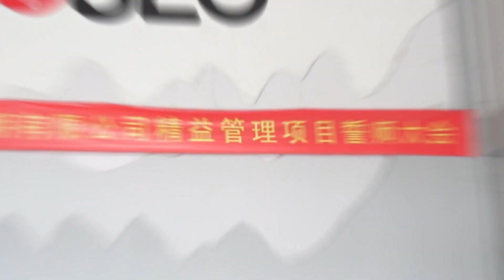TOSEO Lighting support OEM and ODM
TOSEO Lighting is a vertical set up manufacturer vendor in down light more than 15years. Since 2007, the factory area is more than 15,000 square meters and more than 300 employees  Our products are GU10 Downlight fitting and LED downlight fitting which include waterproof downlight, Recessed downlight ,Fire-rated downlight, Trimless downlight. Our GU10 & LED products With CE/ROHS/Waterproof text/Fire rate approval.We provide exclusive OEM/ODM services for each client to help them enlarge their business step by step.we are looking forward to establish a good cooperation with you.